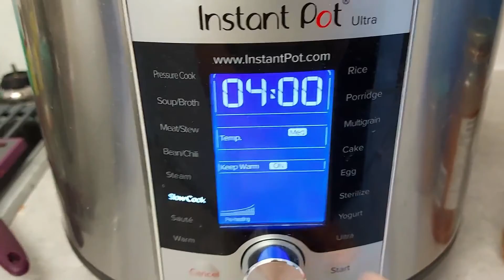Instant Pot Spaghetti Sauce | SIMPLE DINNERS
In today's video I share a simple and delicious spaghetti sauce made in my instant pot.

Epicure products used in this video
Non slip cutting board
Roll up Rack
Saute Spoon (only available in the Kitchen Tools Set)
Marinara Seasoning